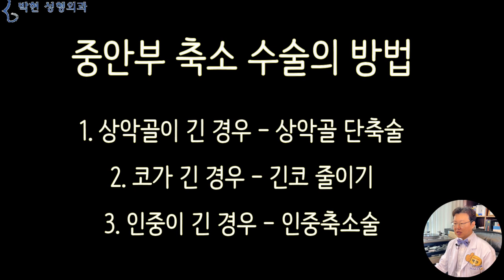중안부축소술은 무슨 수술인가요? - 중안면부를 줄이는 수술법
오늘은 중안부 축소 수술이 무슨 수술인지? 어떤 수술방법인지? 문의 하시는분들이 많으셔서 이에 대한 영상을 만들어 보도록 하겠습니다.
출처 pixabay OpenClipart-Vectors
이러한 얼굴은 남녀노소가 다 예쁘다고 하는 얼굴 비율입니다.
오늘의 오프팅 멘트에서 성형외과 전문의 27년차 라는 말을 넣었는데요,,, 제가 성형외과 의사를 성형외과 레지던트까지 포함하면 30년을 넘게 하면서
Natalia_Poklonskaya_fan-art_by_Itachi_Kanade_(cropped_for_DYK)  From Wikipedia, the free encyclopedia
이러한 얼굴이 왜? 예쁜 얼굴일까? 분석하다가 중안부 축소 라는 수술을 개발하여, 저희 병원에서만 수술하다 보니 저희 병원을 모르신 분들의 경우 중안부 축소가 생소 하신분들이 많으십니다.
만화로 그려진 이 여성분들의 얼굴비율 특징은 물론 눈이 어마무지 큽니다만
두 눈과 입을 이러주는 삼각형을 그렸을 때 이렇게 짧은 삼각형이 되기 때문입니다.
이분의 경우 성형수술로 눈을 크게 하였습니다만, 물론 코도 얇쌍합니다만 이 삼각형이 길딱한 삼각형이 되었는데 이 삼각형이 길어지는 이유는 중안부가 길기 때문입니다.
중안부는 고전적으로 왼쪽의 녹색 점선 사각형과 같이 눈썹에서 코끝까지로 구분하기도 하였습니다만,,, 그러면 중안면이 길지 않은 중간의 여성과 중안부가 긴 좌측 혹은 우측여성이 서로 구별점이 모호해지게 됩니다.
그림을 자세히 보시면 녹색 사각형은 도리어 중간 여성이 길고 빨간 사각형은 오른쪽의 여성이 긴 것을 볼 수 있습니다. 그러한 연유로,,저희 박현 성형외과에서는 오른쪽 빨간 점선 사각형과 같이 눈동자에서 입술 중간 까지로 하자~ 라고 하였습니다.

중안부 축소 수술의 방법
1. 상악골이 긴 경우 - 상악골 단축술
2. 코가 긴 경우 - 긴코 줄이기
3. 인중이 긴 경우 - 인중축소술

중안부 축소 수술방법은 어떠한 것들이 있는지 이 3가지 카테고리로 나누어서 생각해 볼수 있는데요, 물론 1, 2, 3 번이 서로 중복되어 나타나고 있긴 합니다만, 1번과 2번은 주로 선천적인 부분이고 2,3번은 나이가 들면서 노화의 영향이라던가 아니면 여러번의 성형수술로 초래 될수 있는 부분입니다.
우선 상악골이 긴 경우를 한번 살펴 보면
이 여성과 같이 코가 길지도 않고 인중이 짧은반면 윗이빨이 많이 보이는 것으로 보아 상악골이 긴 경우입니다.
물론 이렇게 예쁜 얼굴을 성형수술할 필요는 전혀! 없겠습니다만 이러한 싸인들을 보면 이 여성은 4~50대로 나이가 들면서 급격히 망가질수 있는 얼굴이라는 것을 미리 짐작할수 있겠습니다.
 Photo by Mimi Thian on Unsplash
중안부축소술중에 상악골 단축술은 이렇게 웃을 때 잇몸이 보일정도로 상악골이 길 경우엔 수술의 득과 실을 한번 따져 볼 수는 있겠습니다. 이와 같은 중안부 긴얼굴에서는 긴 코가 가장 중요한 이유 일것인데요,,
따라서 코 길이 축소수술이 중안부 축소술로 적당하다 할것입니다. 이때 코끝 올리기를 하여 코길이를 줄이게 되면 자칫 들창코가 될수 있으므로
적절한 콧날개 올리기를 하여 콧구멍이 정면에도 보이지 않도록 하여야 할것입니다.
출처 pixabay N-Y-C
이렇게 인중이 긴 얼굴에서의 중안부축소수술의 방법은 인중축소술이 가장 적합하다 할것인데요,,, 40대 50대가 되면서,,, 안면거상술을 하고 이마거상술을 하여 주름을 다 땡기더라도 여전히 쳐저 보이는 대부분의 이유가 되겠습니다. 따라서 왠지 모르게 나이들어 보인다고 한다면 인중길이를 체크해 보시면 되겠고요
다만 이분 케이스의 경우 입이 약간 돌출되어 있으므로 뼈수술하지 않는 방법으로 같이 보완하면 좋을 듯 합니다.
Photo by Bin Thiều on Unsplash
사실 오늘 이 동영상을 만들게 된 계기는 이와 같이 예쁜 여성분이 중안부 축소가 뭐예요? 하고 물어 보셔서 준비하였는데요, 제가 이분에게 중안면축소수술을 권해드린 이유는 앞서 말씀 드린 상악골이 길어서가 아니고 코나 인중이 특별히 길어서가 아니고 눈 코 입 배치 비율을 조금 바꾸면 훨씬 예쁜 비율이 될수 있기 때문입니다.
이분의 성형수술하기전 얼굴 외곽선은 이 빨간 점선원 부분이었는데요
사각턱축소
돌려깍기
그리고 턱끝축소를 하여
얼굴 윤곽선이 까만 점선 타원으로 바뀌었습니다.
즉, 얼굴뼈축소수술하기전의 빨간 점선원부분이 얼굴 외곽선일때의 눈코입 위치는 비교적 정상적이었습니다만 얼굴 윤곽선이 까만 타원으로 줄어들면서
입아래 얼굴 여백이 줄어들고
눈에서부터 입까지의 얼굴이 길어 보이는 비율이 된것입니다.
따라서 이분에게서는 작아진 얼굴 외곽선은 그대로 놔 두면서
입술의 위치를 위로 올려주는 중안부축소수술을 하게 되면 얼굴이 작아지면서 귀여운 얼굴비율이 될것입니다.

오늘은 중안부축소수술의 수술방법이 무엇인지에 대해 알아 보았는데요 배가 아픈 복통의 원인이,,, 위궤양인지? 맹장염인지? 위암인지에 따라 정확한 수술 방법이 결정이 되는것처럼,,, 각자 얼굴의 진단에 따라서 상악골 단축술이 될수도 있고 코길이 축소수술, 그리고 인중축소술, 그리고 눈코입 위치를 옮기는 성형등 다양한 수술방법이 사용될수 있다고 말씀 드리겠습니다.